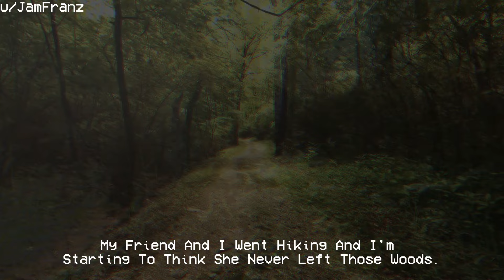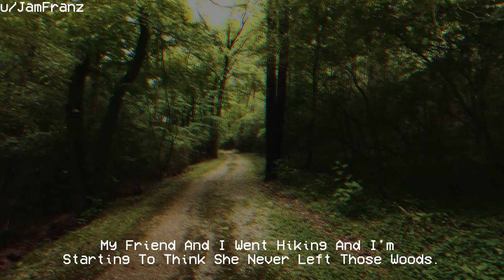"My Friend And I Went Hiking And I'm Starting To Think She Never Left Those Woods" Creepypasta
"You can visit the same trail twice, but you’ll never take the same hike.” - We Dream of Travel

Hi everyone, and welcome back to another story that I would like to share with you today from our friend u/JamFranz. I have really enjoyed their stories thus far, and wanted to add another into the mix that depicted something close to home, that being hiking and the woods. When we go hiking, especially at night, we want to be aware of our surroundings and keep an idea of what creatures and predators may be watching us. When traveling with a friend, remember to always keep a close watch, as one false move may lead to someone going missing, or worse. You may find this person that is your friend to be the same, but potentially quite different, we’ll find more about that today when we visit “My friend and I went hiking and I’m starting to think she never left those woods.”

Think of Creepypasta as the spooky, scary, urban legends from all over the internet. The smallest thing could become your greatest fear...let's take a stroll through these tales together.